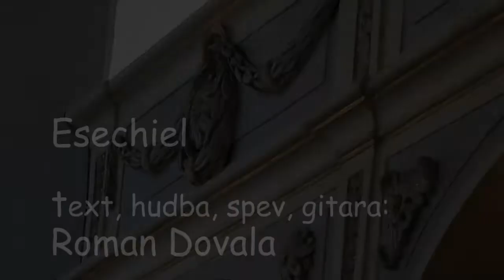Esechiel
Text, hudba, spev, gitara: Roman Dovala
2019